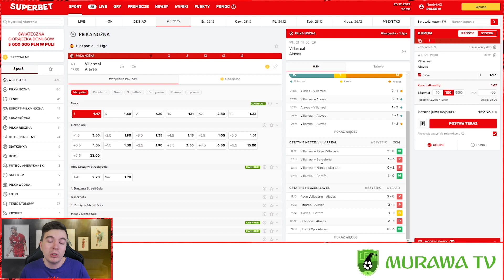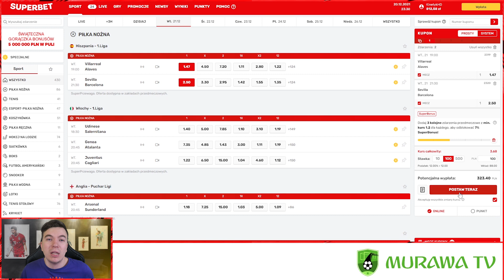PRZEDŚWIĄTECZNA PROGRESJA JEST GRANA!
Załóż konto na SUPERBET z kodem PBVIP i zyskaj 100% bonus od depozytu 50zł, 500 zł CASHBACK na start oraz freebet 34zł! -